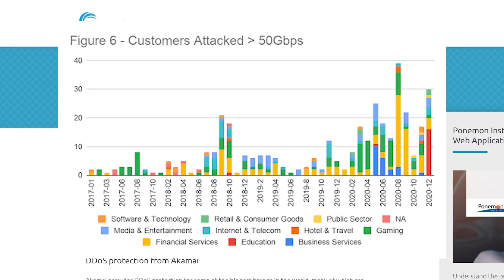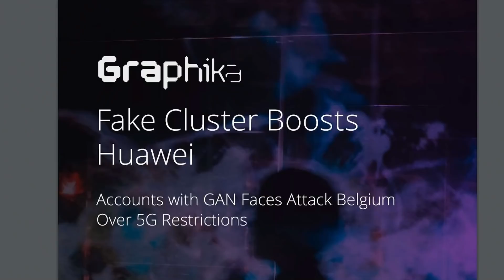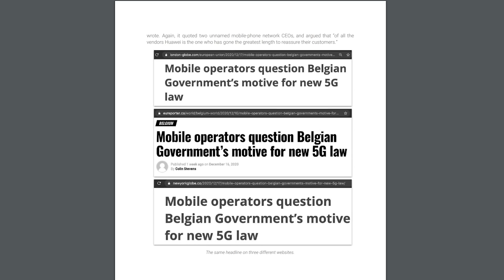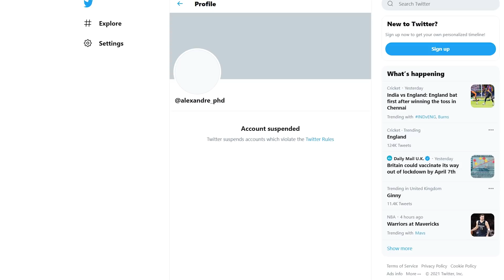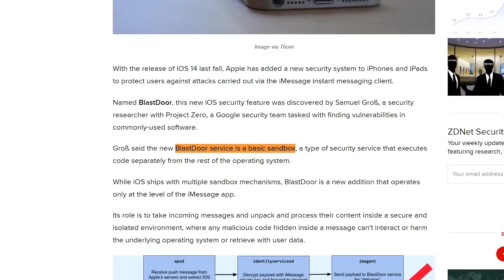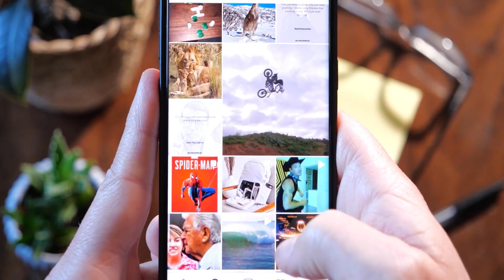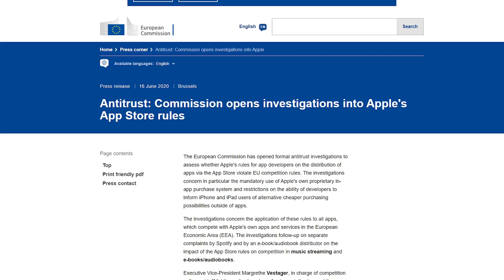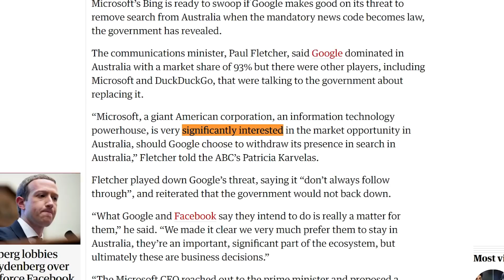Did Lockdowns Cause A Spike in DDoS Attacks?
Timestamps:
0:00 What caused the spike in DDoS attacks?
1:59 Giveaway
2:32 Fake Pro-Huawei Bots
4:27 New Apple Security System
6:24 Apple and Facebook Fighting Over Your Data
8:42 Bing Might Take Over Australia

- Comment something thoughtful on a topic in the video
- One winner selected at random 48 hours after the video goes live
- I reserve the right to not count comments if they aren't on topic
- MalDuino W will be shipped worldwide